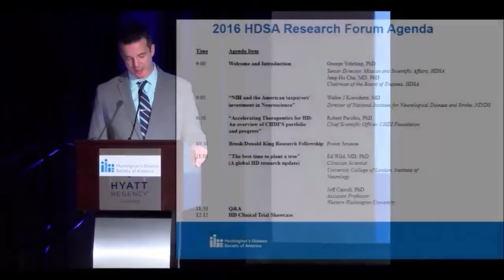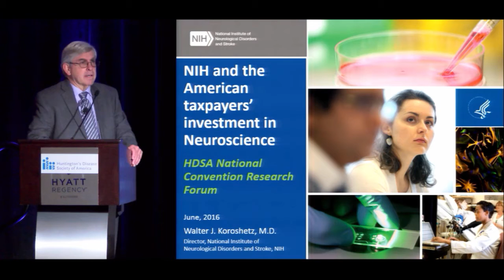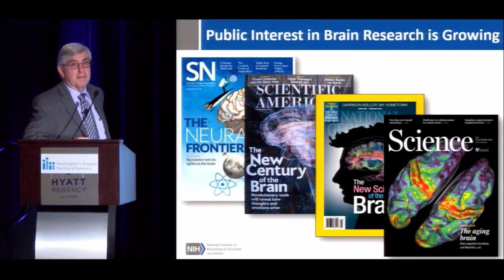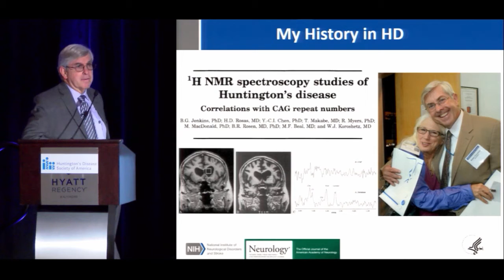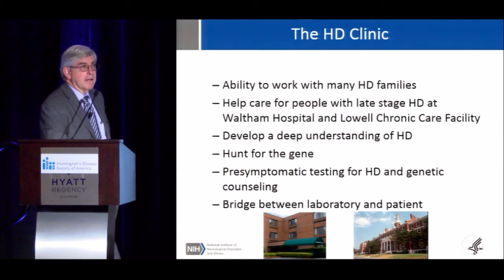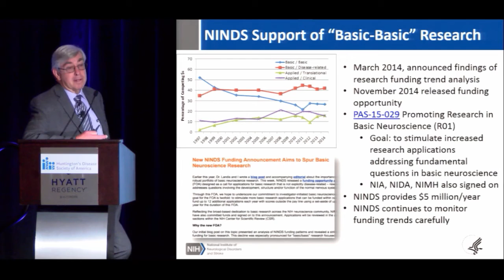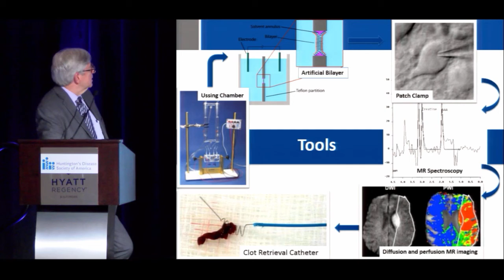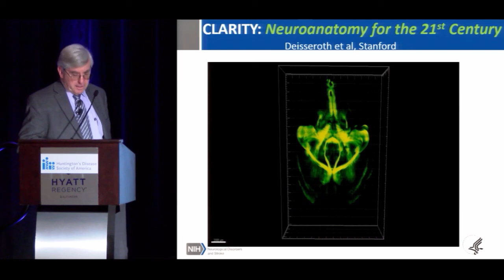Research Forum NIH and the American Taxpayers Investment in Neuroscience